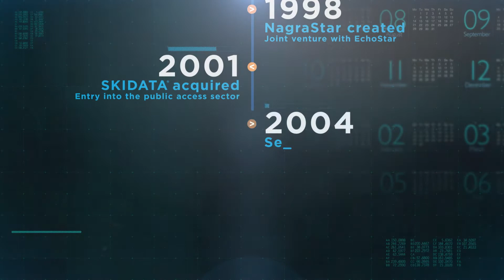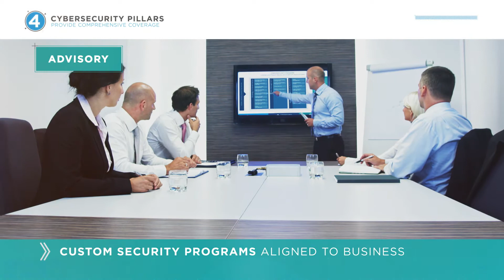Kudelski Security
Kudelski Security is an innovative and independent provider of tailored cybersecurity solutions to enterprises and public sector institutions. Kudelski Security is a division of the Kudelski Group, which has employees in 32 countries around the world. The company has dual headquarters in Phoenix, Arizona, and in Cheseaux-surLausanne, Switzerland, as well as offices in Minneapolis, Dallas, and Atlanta.